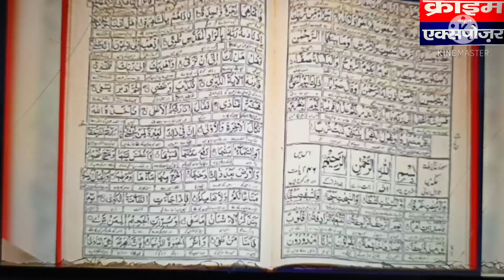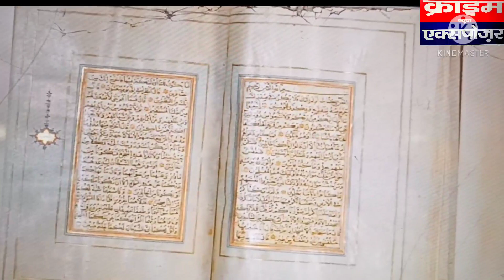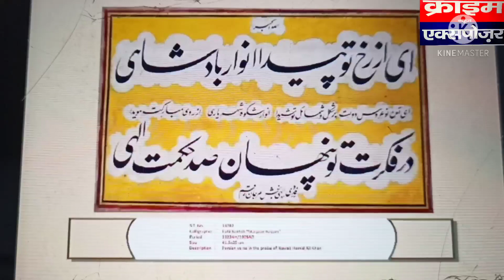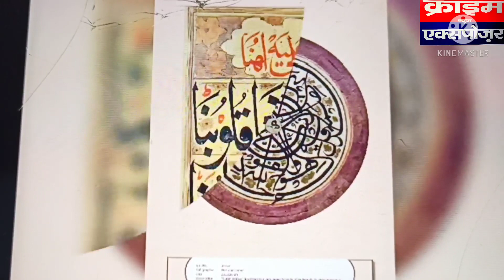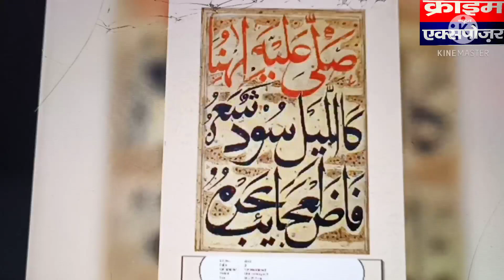हज़रत अली के हाथ से लिखे क़ुरआन सहित कूफ़ी लिपि मे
लिखे गए नायब क़ुरआन की ऑनलाइन प्रदर्शनी रामपुर रज़ा लाइब्रेरी ने लगाई,,।